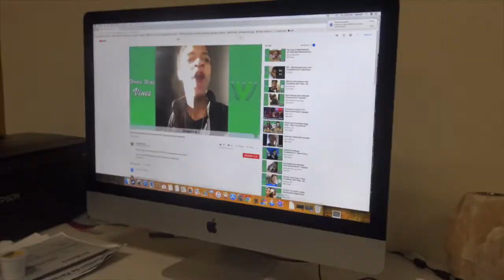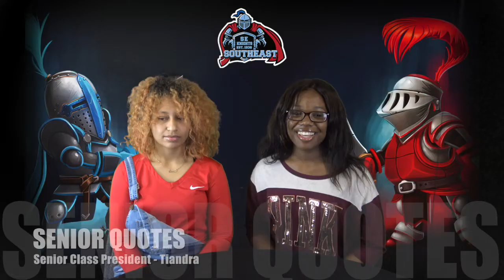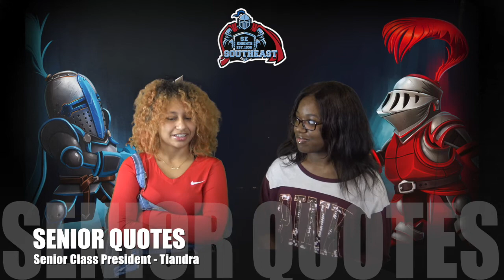Southeast Knightly News for October 17, 2018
This is the Southeast Knightly News for Wednesday, October 17, 2018.